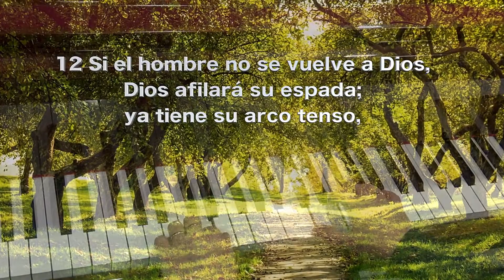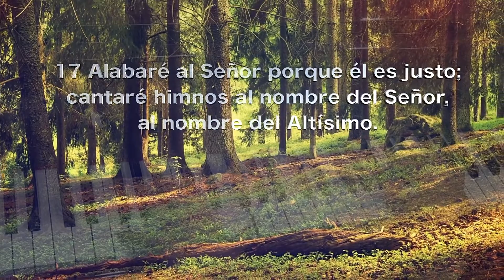Salmo 7:10-17 Album In Thee i Rejoice.